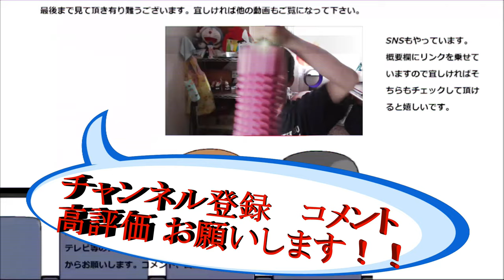【歌ってみた】 リクエストに答えてあいみょん「グッド・ナイト・ベイビー」歌ってみた。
リクエストがありましたのであいみょんの「グッド・ナイト・ベイビー」を歌ってみました。いい夜を迎えられる日、何時かは私にも来るのでしょうか？
贈り物は此方まで↓
〒153-0042